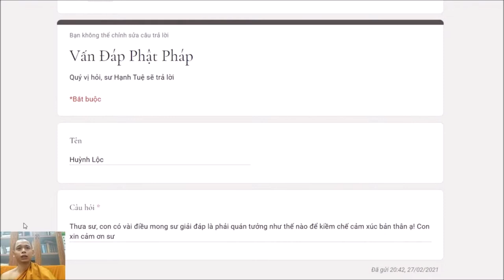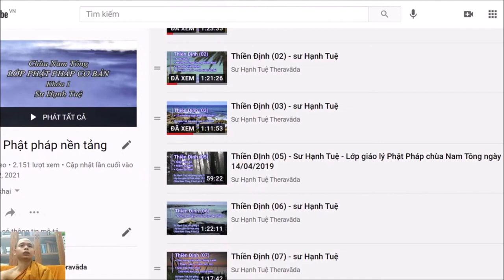191. Quán tưởng như thế nào để kiềm chế cảm xúc bản thân?